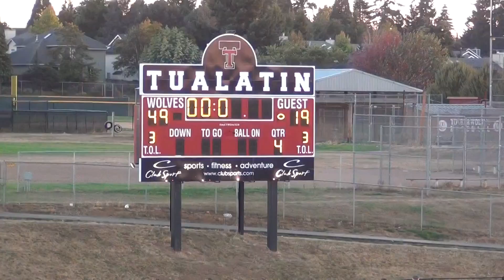10 6 12 Tualatin JV Cardinal vs Aloha